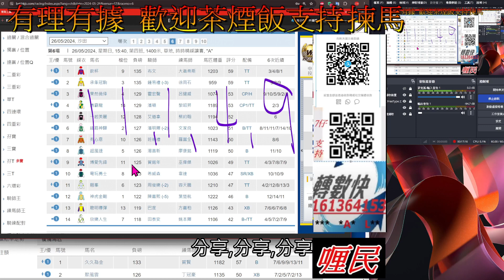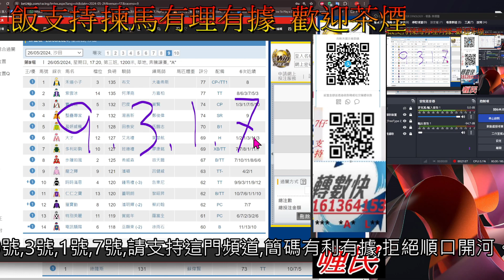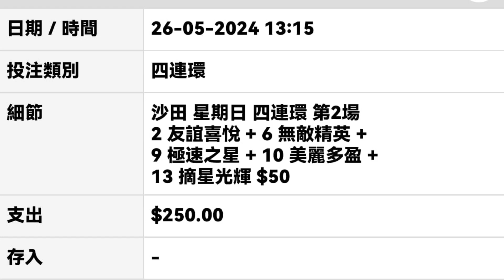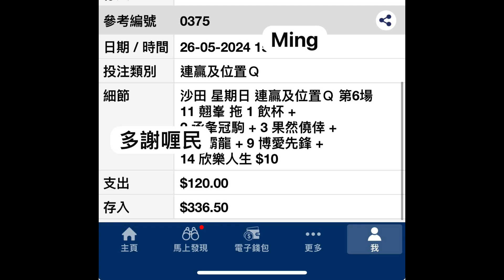賽馬貼士 2024-5-26 三條心水片,中兩條Q一條T及四重 重點試閘同得威W 賽馬 喱民 kennie喱民#(市井喱民)